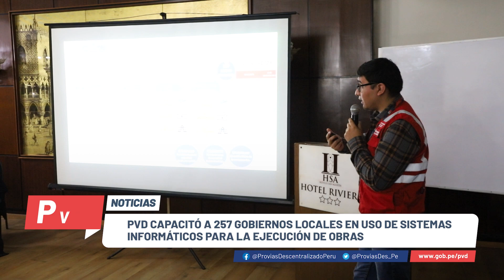PVD Noticias | Resumen de noticias de la semana del 18 al 24 de setiembre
PVDNoticias | Te presentamos el resumen con las noticias más destacadas de Provías Descentralizado de esta semana.